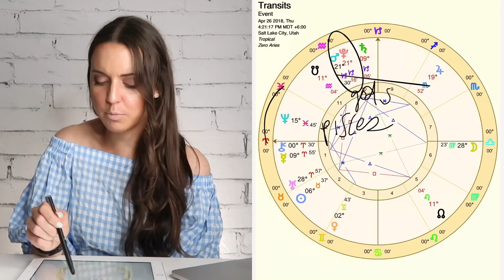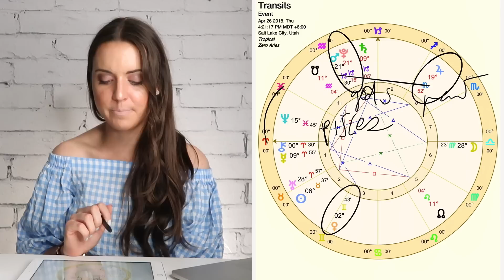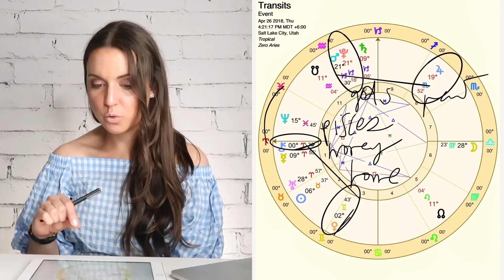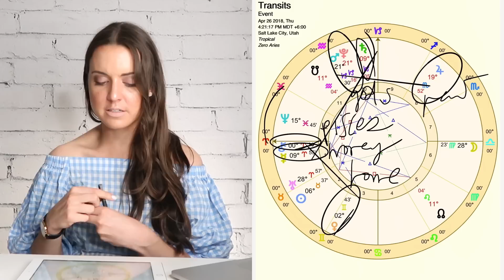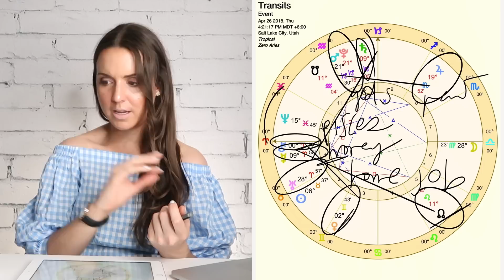Pisces April 23-29 2018 "FEELING MORE CONFIDENT IN A NEW LIFE" Weekly Astrology Horoscope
Pisces weekly astrology horoscope for Monday, April 23 to Sunday, April 29, 2018. Learn how to finally break free from an old life and be more authentically yourself in relationships this month with my May 2018 webinar. In it, I will discuss Uranus moving into Taurus, which happens about every 8 years, and Mars entering its shadow period at the final degrees of Capricorn.

Book a reading with me to uncover your unique life purpose! I have 1-hr and 2-hr time slots available. Live video call only. In it you can ask me any question you want as we discuss your charts and current life experiences.